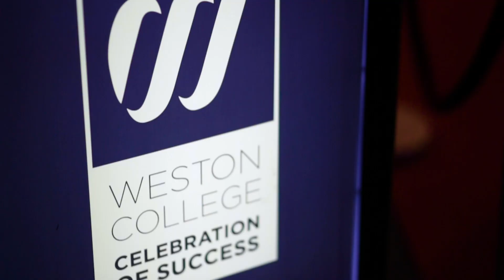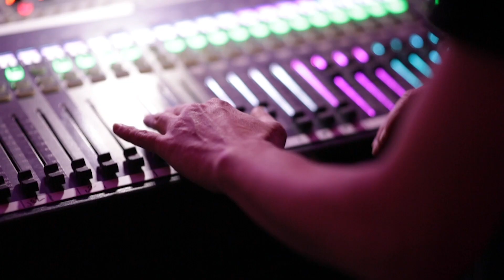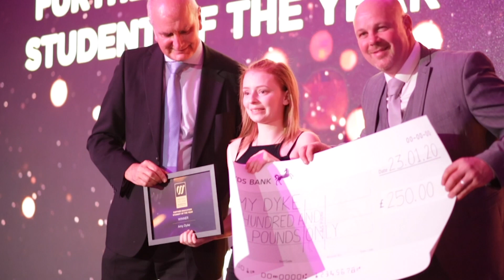Celebration of Success 2020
On Thursday 23rd January 2020, we celebrated yet another fantastic year awarding the successes of our learners. We are incredibly proud of all their achievements.